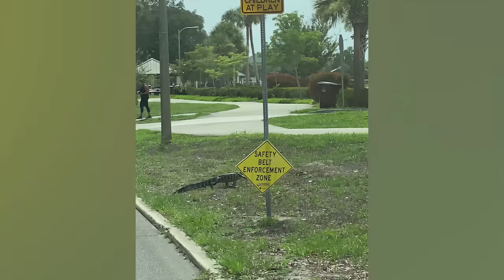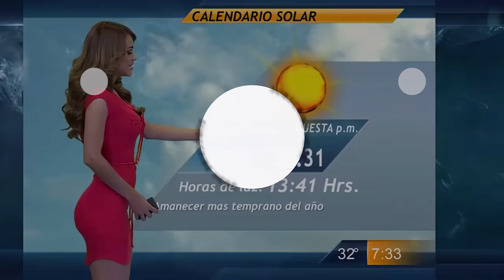Ozzy Man Reviews: Floridian Alligators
Here's me commentary on some alligators that live in Florida.

5. 'What's that, Shooter?' (Jukin Media)
6. Horse vs Gator (Itsall_Connected on IG)
7. Gator vs Cranes (Newsflare)
8. Raccoon vs Gator (Newsflare)
9. Crosswalk Gator (Jukin Media)

Cheers,
Ozzy Man